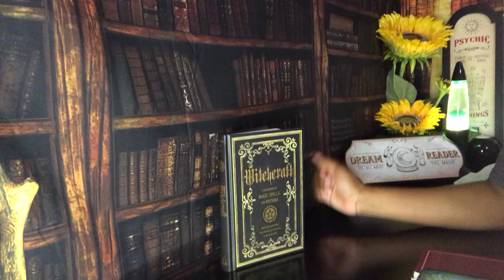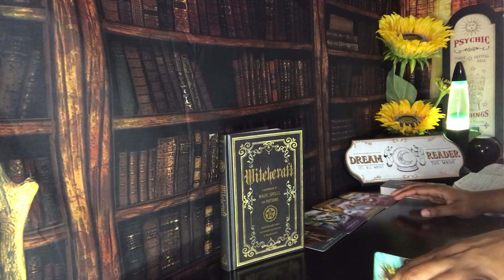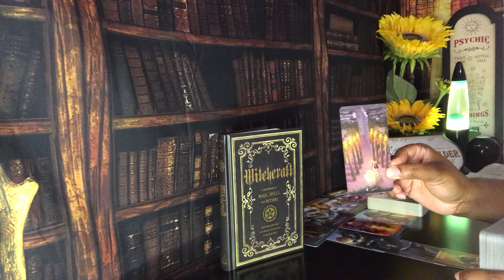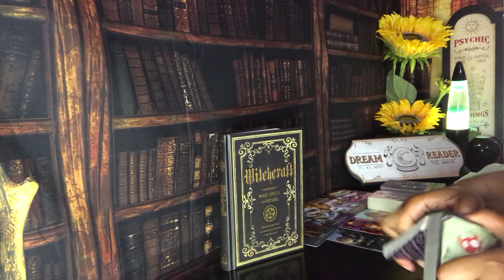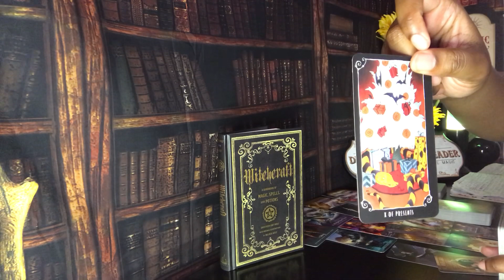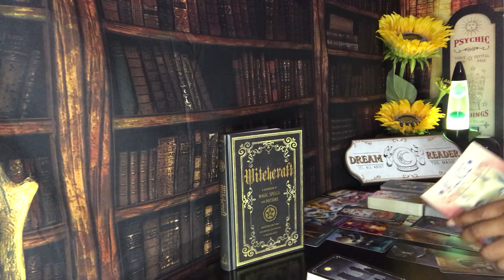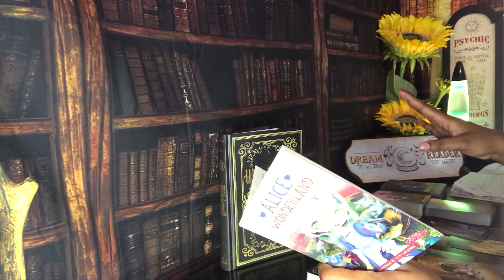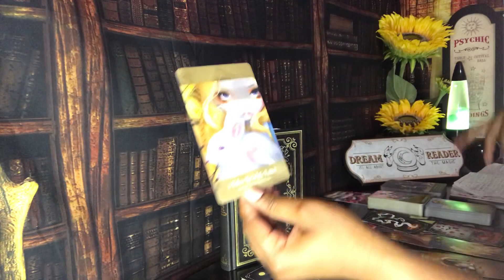WATER 💙 WILL WE GET BACK TOGETHER? PSYCHIC TAROT LOVE READING 💙 CANCER SCORPIO PISCES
Will you get back together? Find out today Cancer, Scorpio and Pisces during your zodiac Water signs psychic tarot love reading! Watch your Sun, Moon, rising and Venus signs for more clarity.

3. OPTIONAL: You are welcome to send a BRIEF message regarding information that you would like me to focus your reading on.